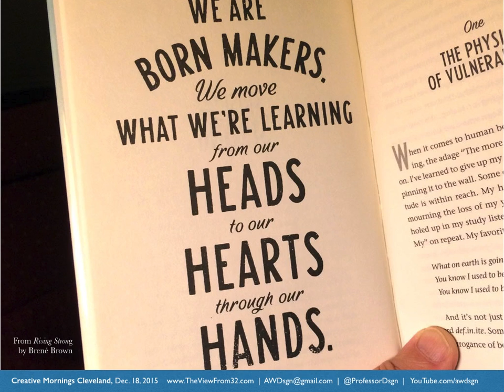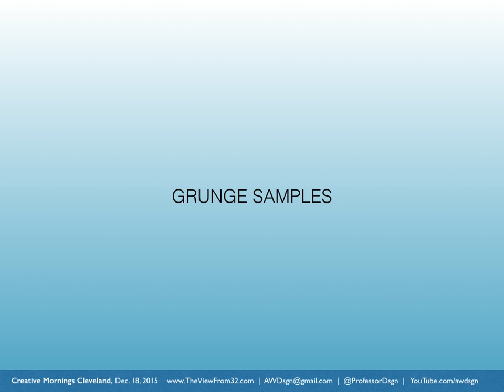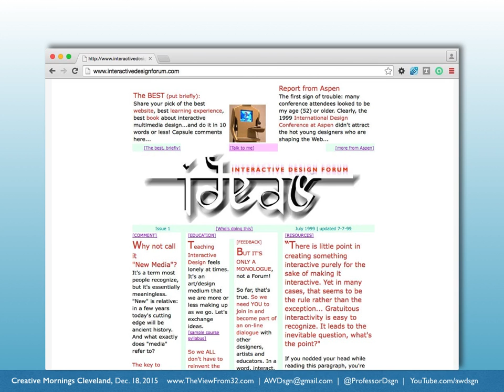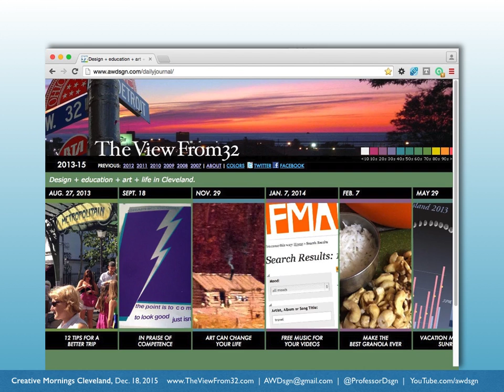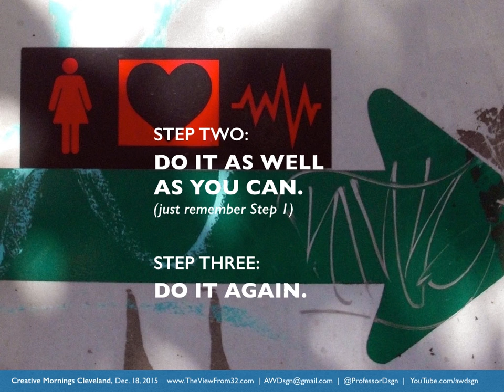CM Dec18 v4